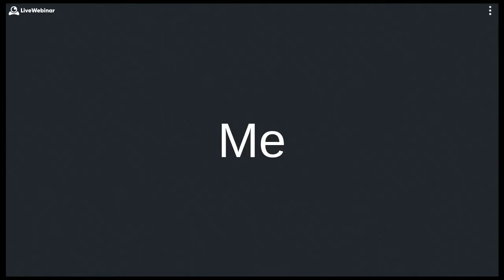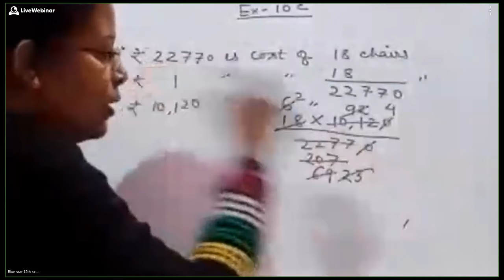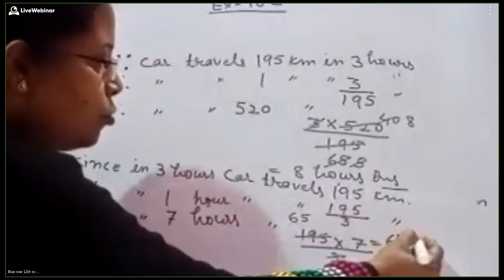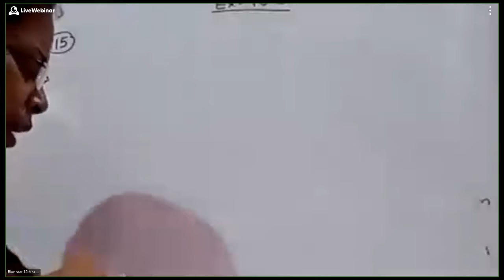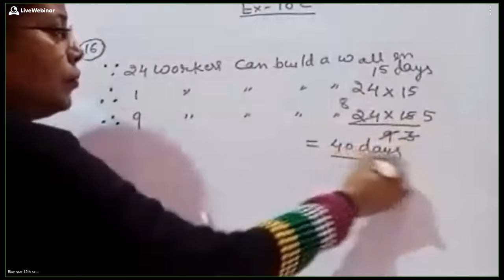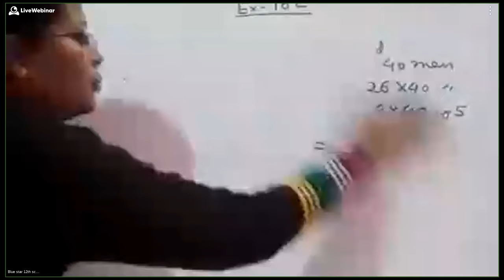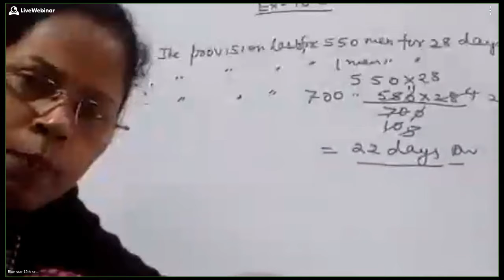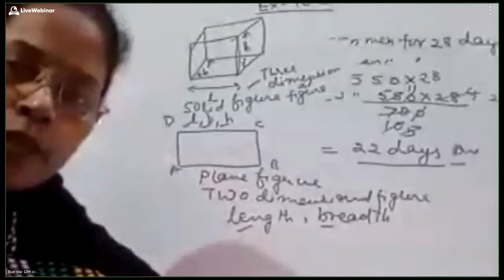12th sci and 6th - 806-425-721 - 01-23-2021 10:00 AM